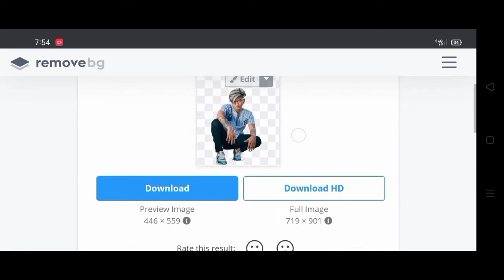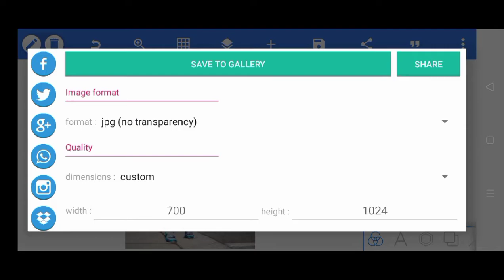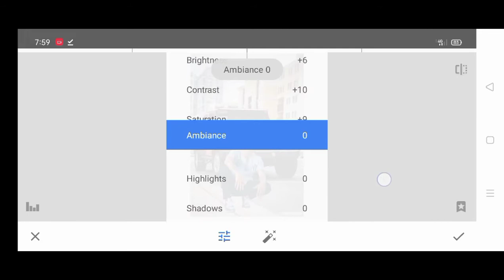New Thar Beckground Photo Editing || Snapseed Photo Editing || PixelLab Photo Editing || Am Edit